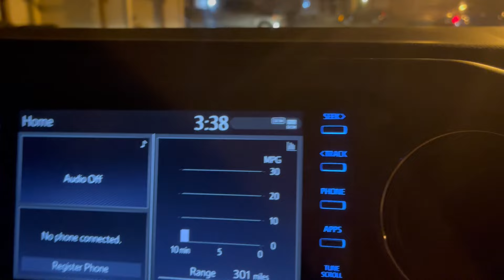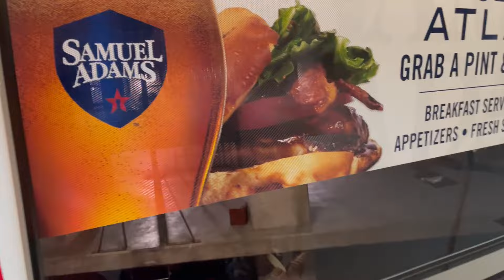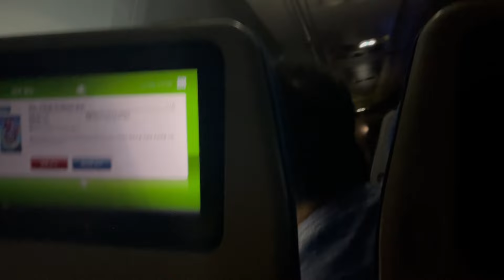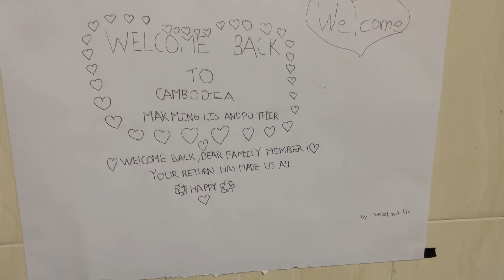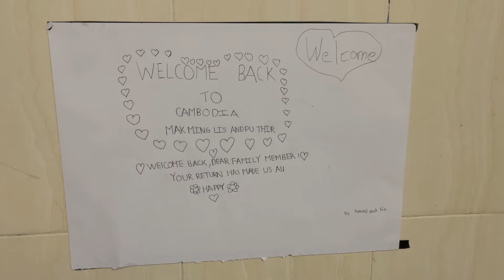Trip to Cambodia 🇰🇭🇰🇭🇰🇭. ដំណេីរទៅលែងស្រុកខ្មែរ2024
ជំរាបសួពុកម៉ែបងប្អូនទាំងអស់គ្នា​ ថ្ងៃនេះជាថ្ងៃដែលខ្ញុំទង្ទឹងរងចាំយះពេល7ឆ្នាំក្នុងកាទៅលេងស្រុកកំណេីត​ ហេីយក្នុងវុដេអូនេះខ្ញុំក៏ចងចែករំលែកពីកាជួលឡានដោយមិនចាំបាចពិបាកក្នុងការជួលកន្លែងចតនៅអូតែលរឺក្នុងព្រលានយន្ដហោះឡេីយ​ ចាសចឹងសូមតាមដានវិដេអូទាំងអស់គ្នា😊☺😊☺